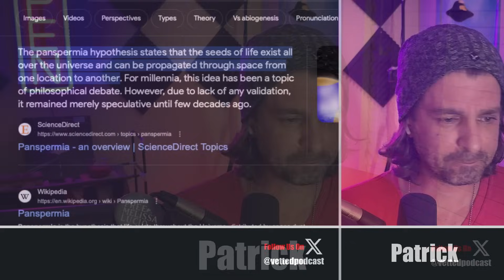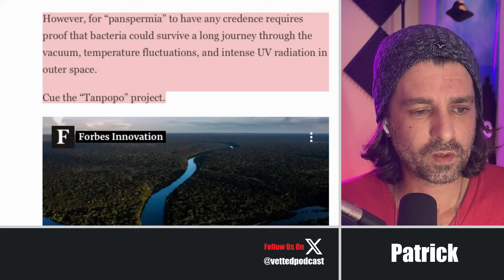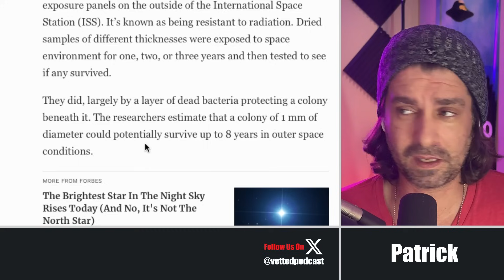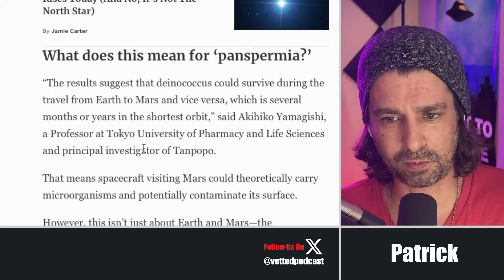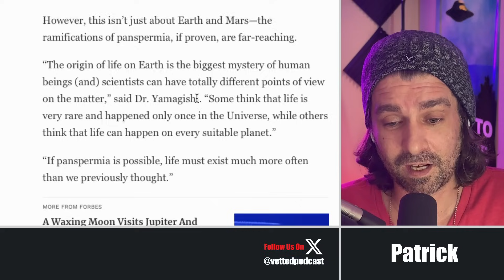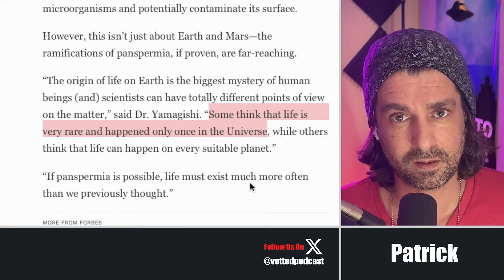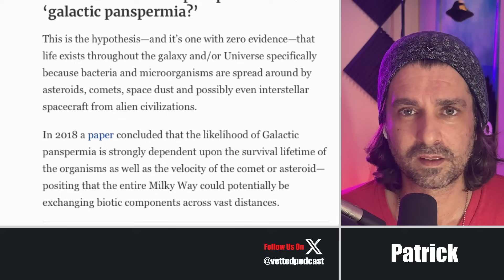The Why Files Think We Might Be Aliens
Patrick watches a clip from the latest episode of @TheWhyFiles  where they cover the theory of "Panspermia". We also take a look at a theory called "Galactic Panspermia". This is a FUN episode!

- Patrick